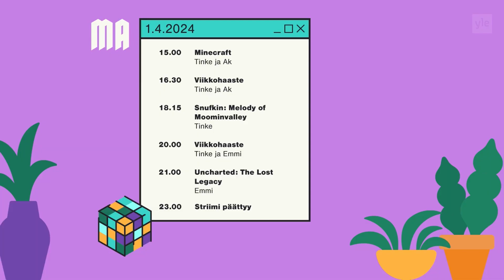PELI LÄPI AJOISSA TAI TULEE RANGAISTUS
Klubilaisilla oli ensimmäisellä viikolla viikkohaasteena päästä Castle Crashers läpi kolmen päivän aikana!

Luuttiklubi on @emmi_hakkaa_pleikkaa , @yliopop  aka AK, @TINKETINKE  & ryskÄ (kanavalta @PavlovinRotat)

Striimit jää tubeen.

Striimaajat: Emmi Tuimala, Arttu-Kalle Örmälä, Tiina-Maija Anetjärvi & ryskÄ
Moderaattorit: archijej, hupparimyyrä, jimicrowave, JulmaVee, Ruusteri, Shortti & Varjis

Kuvamiksaus: ihmispitsa
Tekninen tuotanto: Joonas Lintunen & Markus Nygård
Kanavan ilme: Roosa Hepomäki
Musa: ILLKKA
Videot: Ville Kauppinen, Ronja Välkki, Evin Yildiz

Tuotantokoordinaattori: Vilma Juhava
Apulaistuottaja: Ami Njie
Vastaavat tuottajat: Emilia Kemppi & Otto Rönkä
Tilaaja: Mikko Silvennoinen
Vastaava toimittaja: Ville Vilén

Yle Luovat sisällöt ja media
Yle Urheilu & Tapahtumat
2024